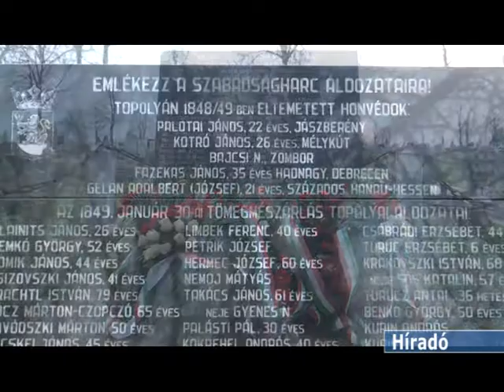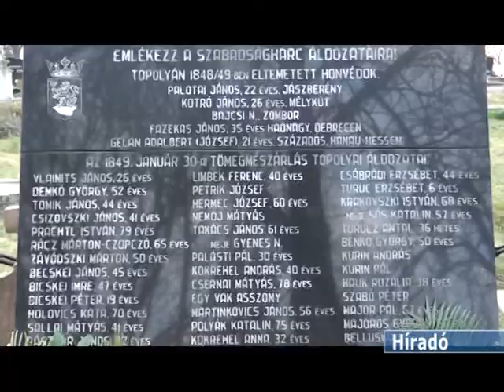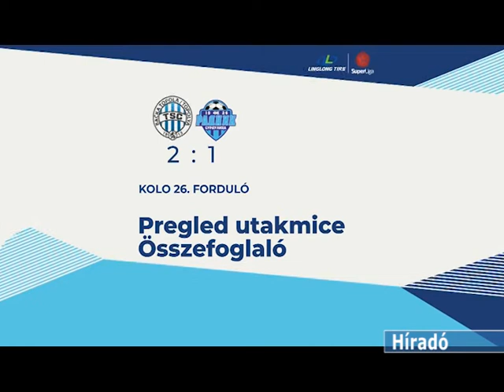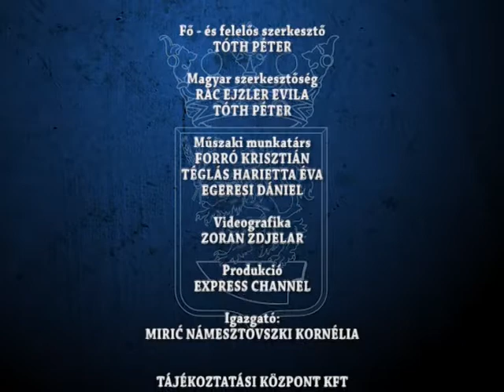HIRADO 2020 03 16